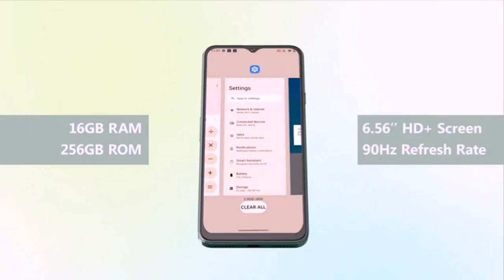Cubot NOTE 50 Official Video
🔔 Bell